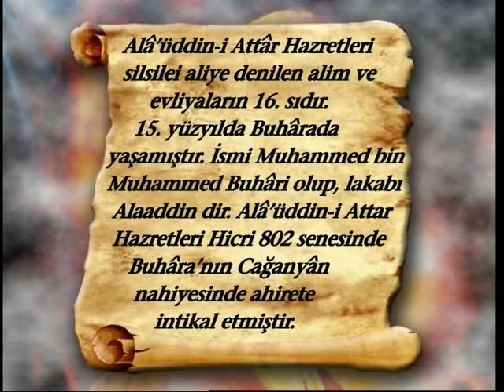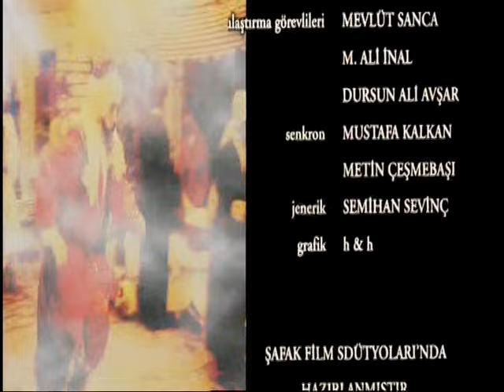Alaaddin-i Attar Hazretleri